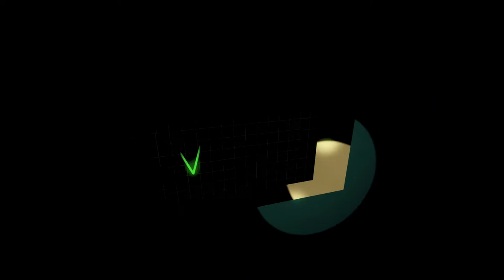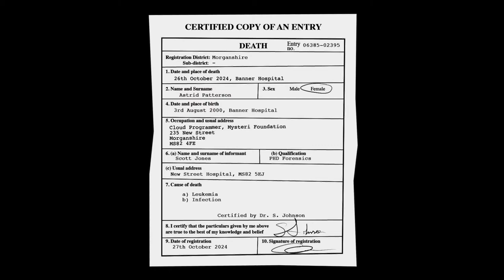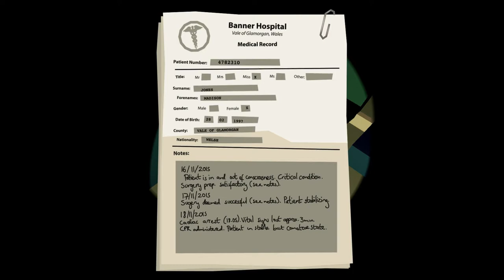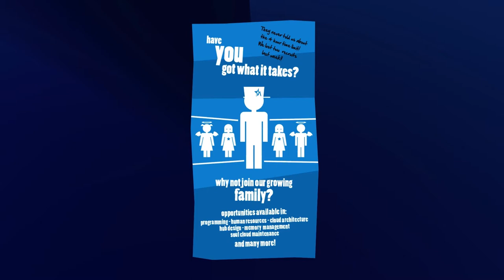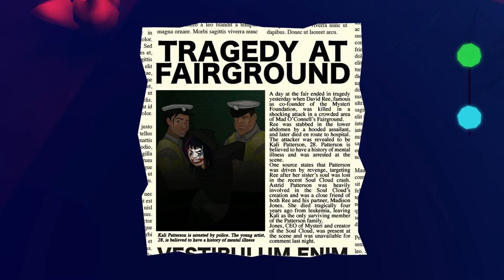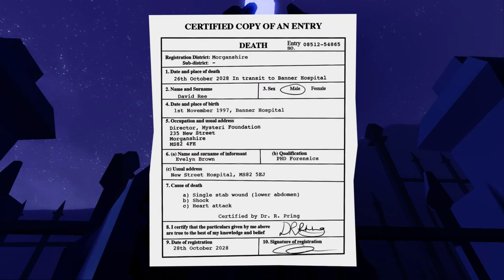Master Reboot Ep. 4 - Hospital, Circus, and Graveyard Memories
Welcome to my Let's Play of Master Reboot, a first person psychological adventure horror game that takes place inside of the Soul Cloud, a new technology that allows you to upload your soul. If you are a lover of art in games you will love Master Reboot; it's one of the most beautiful games I've ever seen.

You can buy Master Reboot from the locations listed on the official site, including: